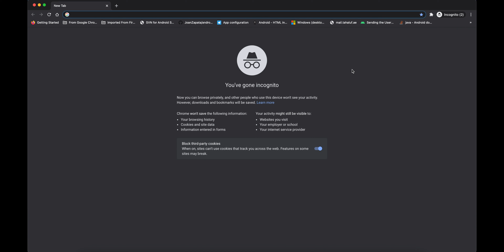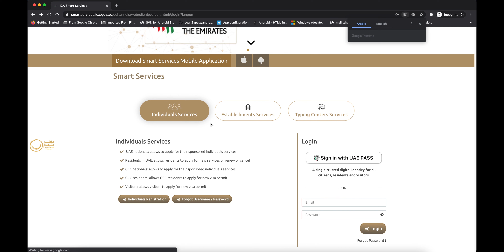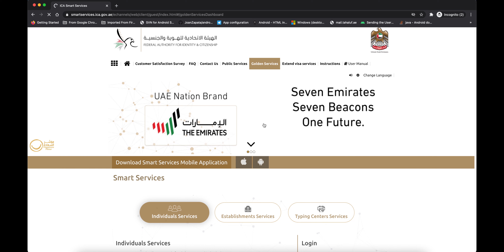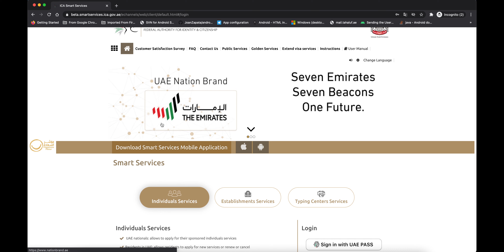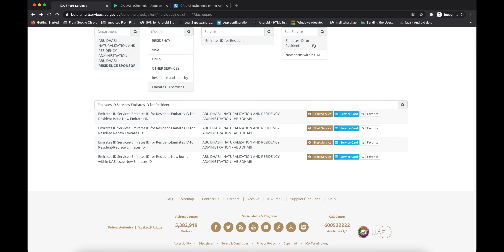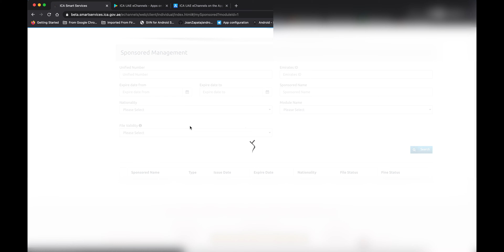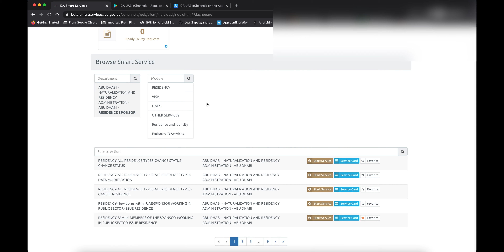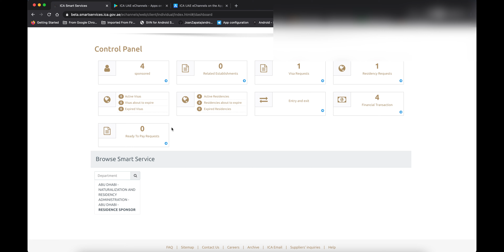ICA UAE eChannels | ICA UAE app | ica uae smart application | Overview of ICA UAE App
ICA UAE eChannels | ICA UAE app | ica uae smart application | Overview of ICA UAE App | how to use ica uae app for uae visa
Hind | Urdu World colors official